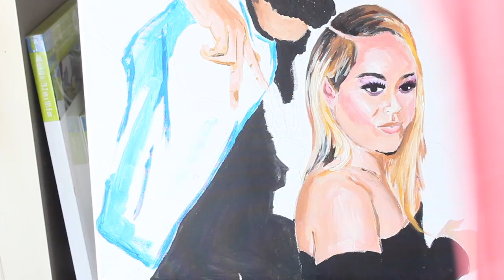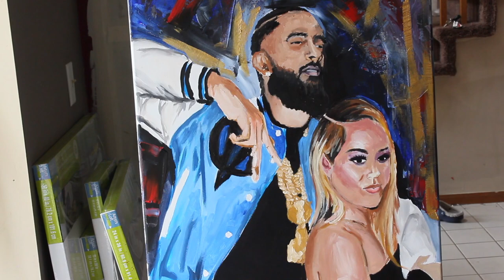Nipsey Hussle and Lauren London Painting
A painting I did of Nipsey Hussle and Lauren London in acrylic on a 24 x 30 inch stretched canvas. I did the background in an abstract style and the actual portraits in more or less an impressionist style ( thats what I was going for at least). Im a self taught artist so im still learning. Let me know what you think. R.I.P Nipsey Hussle